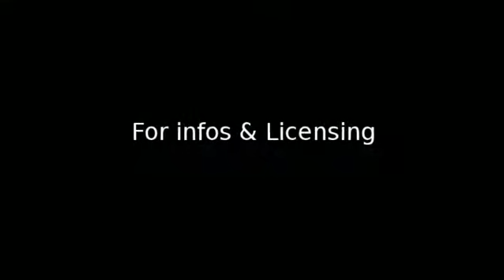Marco Cordi - Bukake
FET011 - MARCO CORDI - BUKAKE -